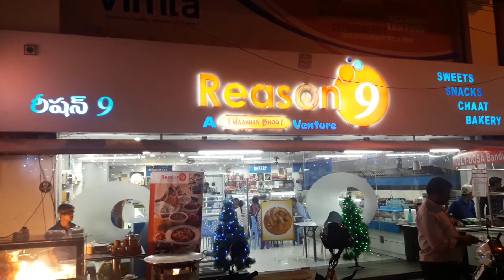Reason 9 in Sindhi Colony, Secunderabad, Hyderabad | 360° View | Yellow pages | India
reason 9
reason 9 pg road
reason 9 sindhi colony
reason 9 secunderabad
reason 9 hyderabad
reason 9 sindhi colony, secunderabad,hyderabad
bakeries
bakerys
caterers
sweet shops
cakes
birthday cakes
fast food
chinese restaurants
desserts
caterers for veg cusine
gift corporate sweet
best bakerys in sindhi colony
best sweet shops in sindhi colony
best bakerys in secunderabad
best sweet shops in secunderabad
best sweet shops in hyderabad
best bakerys in hyderabad
sindhi colony
secunderabad
Hyderabad